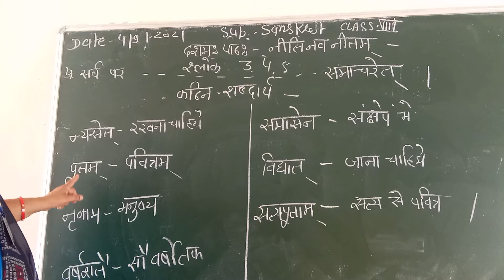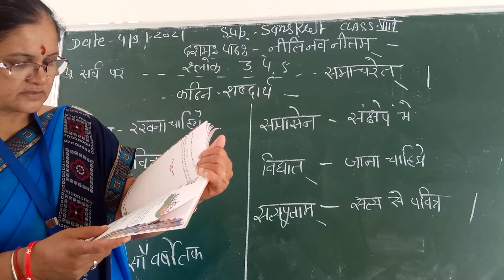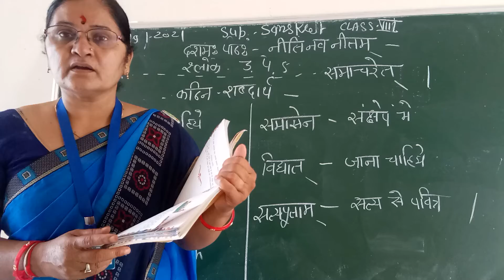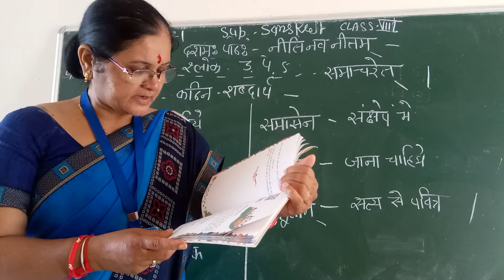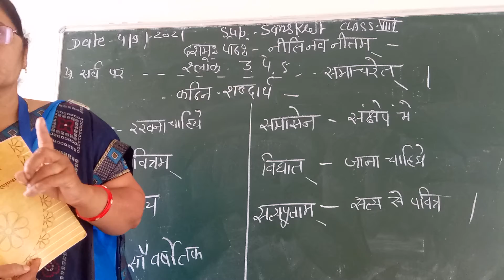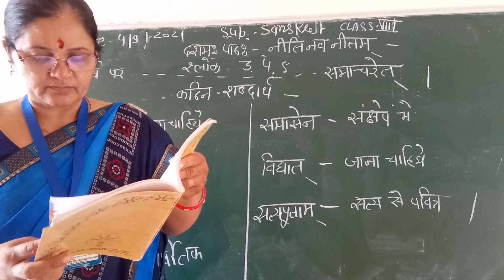कक्षा 8 - दशम पाठ , नीतिनवनीतम, संस्कृत 04-09-2021